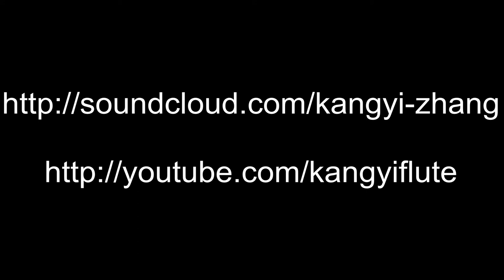The Liancourt Rocks (Dokdo 독도 Takeshima 竹島 たけしま) Chamber Music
"The Liancourt Rocks" was written for a conducting friend, Young Hae Kim, as part of her doctoral degree requirements.  The Liancourt Rocks (Dokdo 독도  or Takeshima たけしま) are a group of islets claimed by both Japan and South Korea. The strained ties caused by wartime history has furthered fueled the dispute and elicited impassioned responses from citizens of both countries.
Two Korean and two Japanese melodies were used in the construction of the piece. Arirang (아리랑), Dokdo Song (독도는 우리땅), Song of the Seashore (浜辺の歌 Hamabe no Uta) and The Sea in Spring (春の海 Haru no Umi). Throughout the entire piece, the themes and melodic fragments are all derived from these four songs.

1. Tranquil waters
Contemporary techniques of various instruments are used to depict wind and bird sounds amidst a serene landscape.

2. Deadly currents and torrential rain
Due to the location and the small size of the islands, the Liancourt Rocks can present unpredictable and harsh weather.  Themes and melodic fragments make abrupt entrances and intervallic tension is also employed.

3. Reconciliation (Calm after the Storm)
The Korean and Japanese themes are presented fully for the first time. Both melodies reconcile by forming a counterpoint.

While writing this piece, I was conscious of the seating arrangements of the players and hence the positions of sound production. The constantly changing interaction of the players is the focus of the piece. The french horn has a very special role as an observer and peacekeeper. Musicians 'compete' for dominance in front of the french horn.

I would like to thank Prof Ian Krouse for his guidance throughout the composition process.
Started 27th May 2014, finished 18th Aug 2014

Conductor – Young Hae Kim
Flute – Kangyi Zhang
Clarinet - Jiwoo Park
Oboe - Joey Galasso
French Horn – Sunghyan Lee
Violins - Helen Rowe and Stephen Spies
Viola - Edward Ryan
Cello - Jasmine Lau